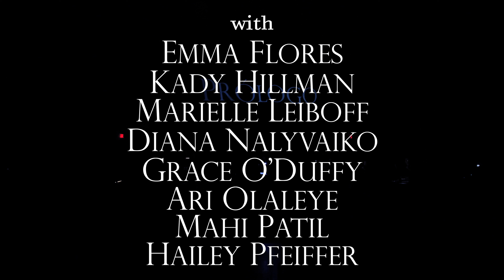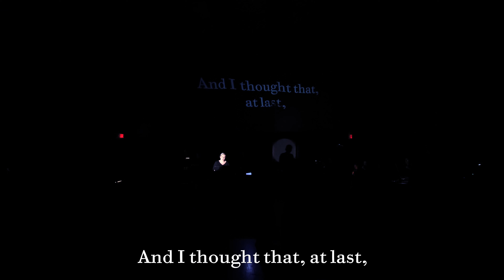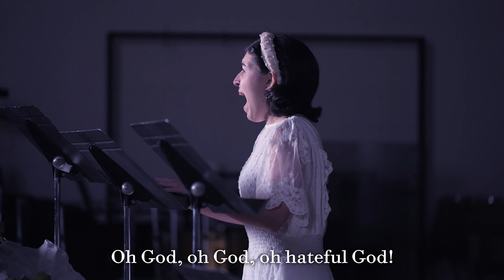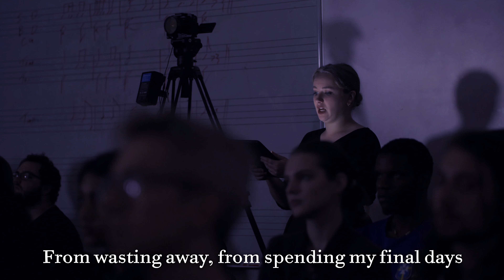La muñeca menor – an opera about vicious shrimp and living dolls (2023)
A twisted new fairy tale opera about the measures an old doll maker must take to protect her youngest niece. Up against vicious chágaras (river prawns), a crafty doctor and his son, and less tangible forces threatening to swallow them, Aunt and Niece can only be saved through a radical act of horror and love.

Semi-staged premiere, recorded Friday, April 28, 2023 at the Blair School of Music, Vanderbilt University, Nashville, TN.

Based on the short story by Rosario Ferré
Directed by Noah Mond

Cast:
Sophie Heinz as La Tía (The Aunt)
Ana Cristina Soto as La Sobrina Menor (The Youngest Niece)
Preston Rogers as El Viejo Doctor (The Old Doctor)
Jack Yan as El Doctor Joven (The Young Doctor)
Emma Flores, Kady Hillman, Marielle Leiboff, Diana Nalyvaiko, Grace O'Duffy, Ari Olaleye, Hailey Pfeiffer, and Mahi Patil as the Older Nieces / the Chágaras
Noah Mond as Nestor, el Mayordomo (Nestor, the Butler)
Owen Purcell and Julius Tabery as Los Pacientes (the Patients)

Orchestra:
Holly Venkitaswaran, flute/piccolo
Desiree Hagg, clarinet
Ellie Repp, horn
Alexandra Holloway, percussion 1 (tubular bells, crotales, etc.)
Ethan Malcolm, percussion 2 (vibraphone, xylophone, etc.)
Bill Zhang, percussion 3 (timpani, bass drum, etc.)
Max Randal, accordion/celesta
Isabella Nichols, celesta
Sarah McGuire, violin I
Aaliya Ramakrishnan, violin II
Ellie Lim, viola
Griffin Seuter, cello
Sloan Jordan, double bass

Crew:
Tatum Earp, costume designer, props, producer, & stage manager
Ivy Han, lights, poster art, & producer
Grace O'Duffy, costume designer & program
Abrielle Scott, MJ Peterson, Eric Whitmer, and Noah Hudson-Camack, assistant costumers
Karson Baumgartner, supertitles & diction coach
Recorded and edited by Continuous Motion Productions

Special thanks to:
Dr. Michael Rose, Dr. Stan Link, Dr. Michael Slayton, and Dr. Molly Herron, for their inspiring mentorship, relentless encouragement, and cherished friendship.
Dra. Rachel Chiguluri and Dr. Benigno Trigo, for all their help revising the libretto, and for so generously sharing their love of Puerto Rican literature with me.
Eric Whitmer, for supplying lights and saving us at the last minute!
My family, for supporting me always.
Everyone whose hard work made a dream of mine come true—I will never be able to thank you enough!

0:00 Prólogo
10:04 Obertura
11:13 Escena 1
17:23 Escena 2
22:45 Escena 3
29:59 Escena 4
38:32 Escena 5
45:03 Entreacto
47:42 Escena 6
53:27 Escena 7
59:57 Escena 8
1:07:09 Escena 9
1:16:03 Bows & Credits